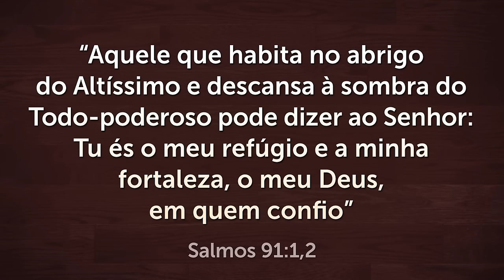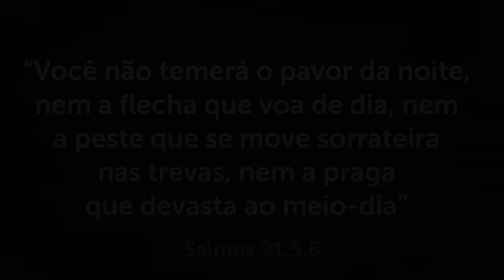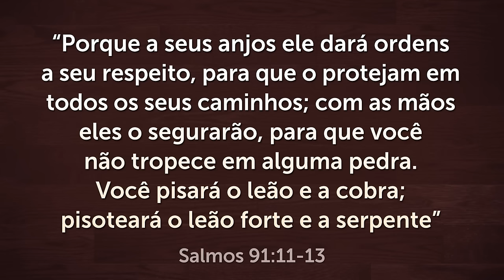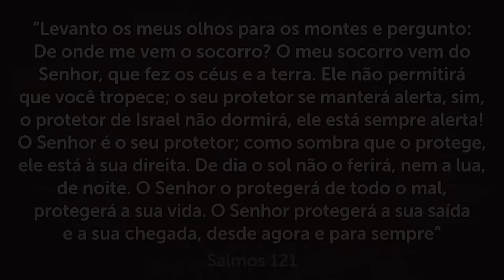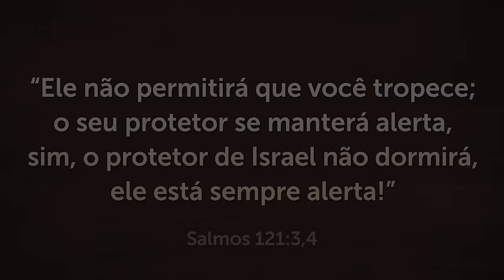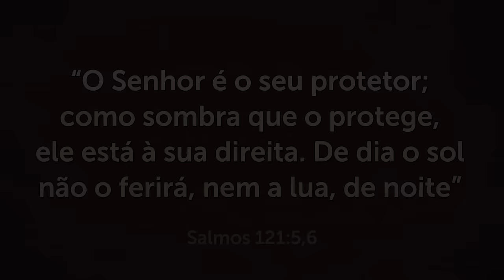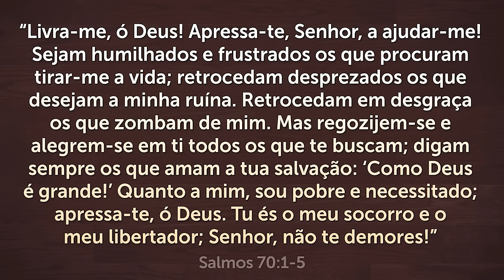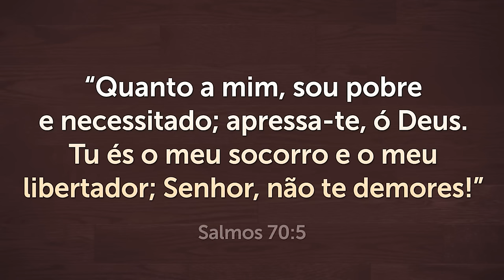PODEROSA ORAÇÃO do SALMO 91 para QUEBRAR TODAS as AMARRAS 🙏🏻